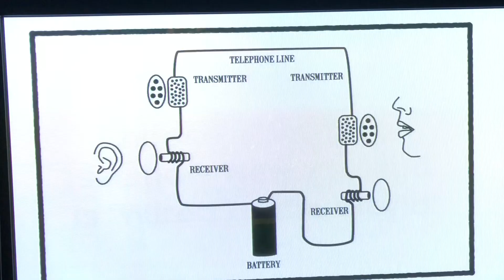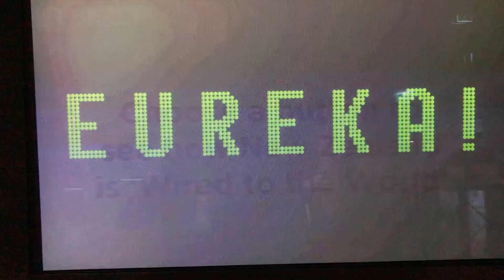Evolution of communication technology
invention of telephone
Evolution of communication technology in the world
Evolution of communication technology in nz
communication development
first tv
first coloured tv
alexander grahambell
development of technology
development of communication
how people talked before
ancient communication
ancient telephone
past communication
evolution of communication